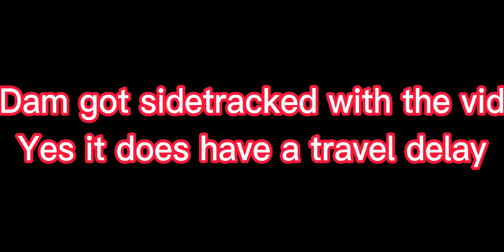Forgotten weapon review: Bro Rifle (Pg3d)